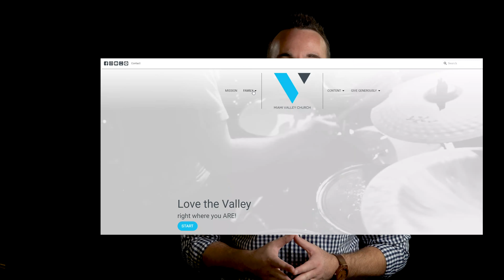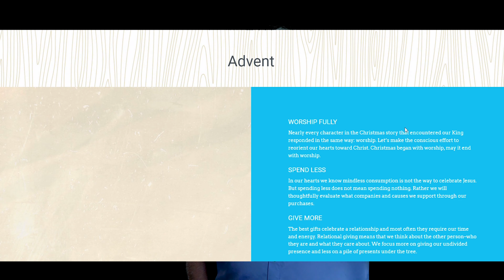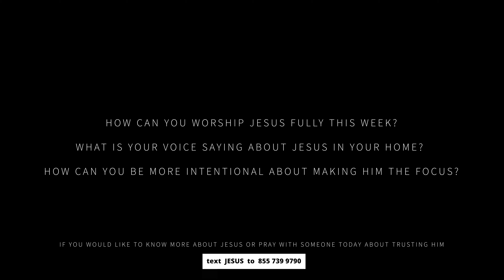Through It All | Dr. Tim Cox | Miami Valley Church | 11.28.2021